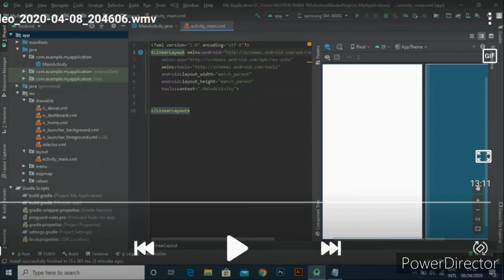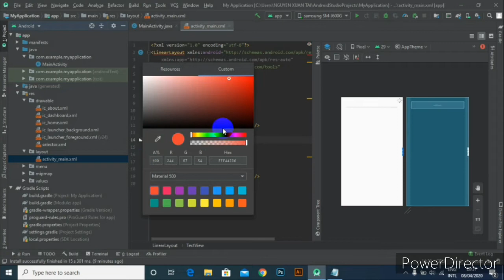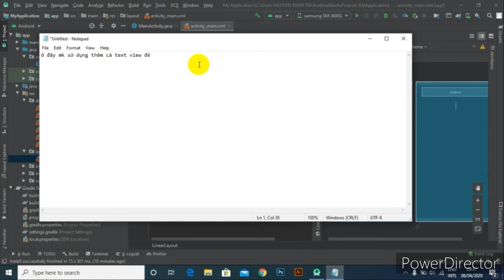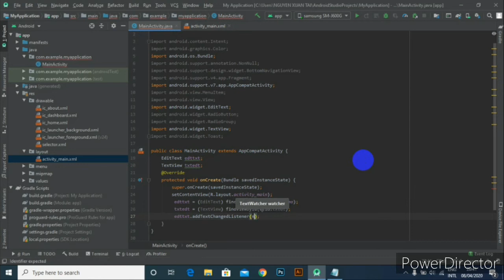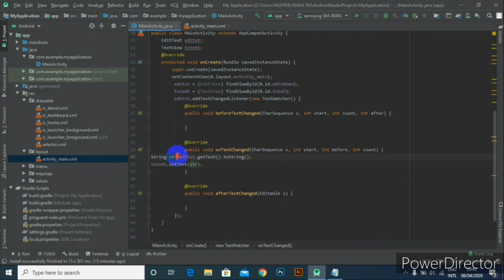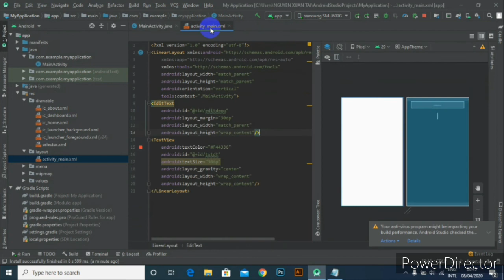Lập trình android - Bài 5: "EditText trong Android UI Widgets"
Học lập trình android và java miễn phí mới nhất tại website blog:
Hey! Chào mừng các bạn đã đến với kênh của Vietmabug.Đây là video:"Lập trình android - Bài 5: EditText trong Android UI Widgets". Âm thanh trong video: "". Chúc các bạn thành công.
seri học lập trình android tại đây:
Các bạn theo dõi Viết mã bug trên các trang mạng xã hội:
Chúc các bạn xem vui vẻ!
© Bản quyền thuộc về Viết mã bug
© Copyright by Viết mã bug Channel ☞ Do not Reup